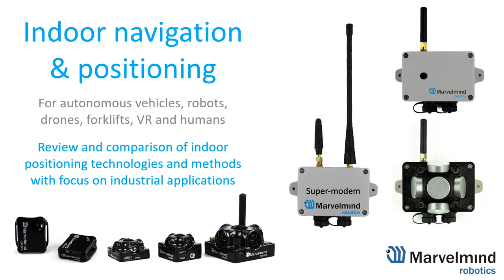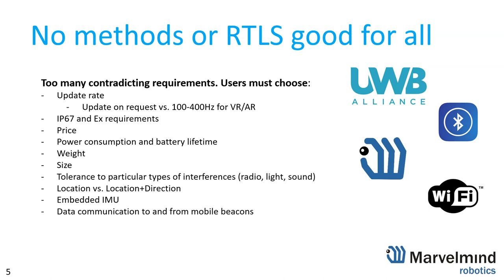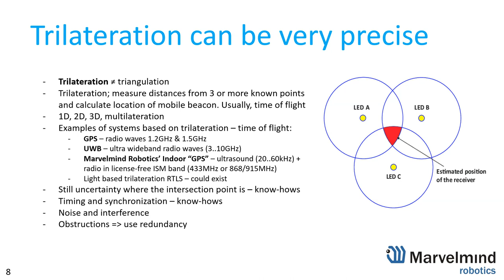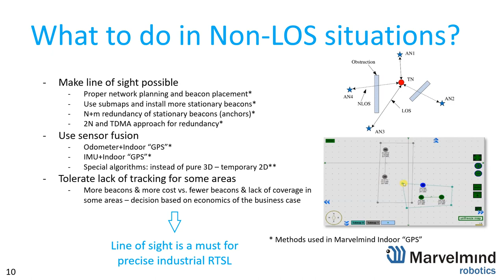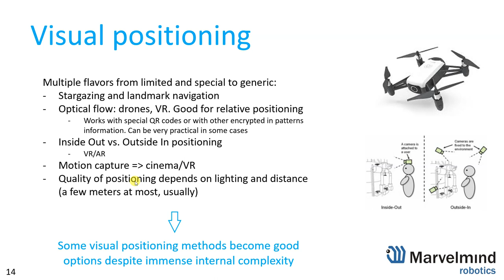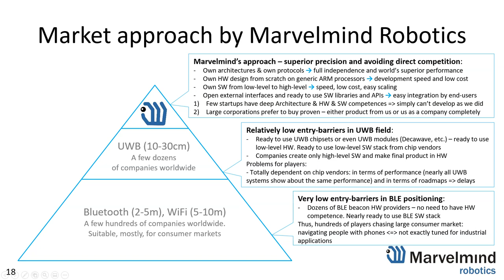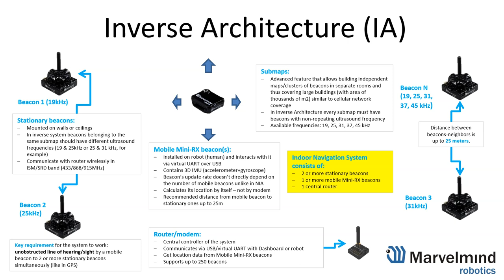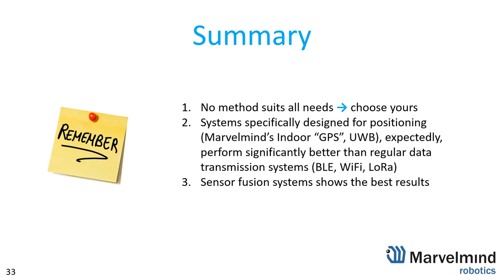Indoor positioning technologies review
Review and comparison of different indoor positioning technologies and methods with focus on industrial applications.

Transcript:
[0:00] Indoor navigation & positioning
[0:59] Problem to solve
[1:37] Terminology
[1:48] Types of indoor positioning methods
[8:23] No methods or RTLS good for all
[10:59] RSSI-based RTLS imprecise by design
[17:20] IMU-based RTLS drifts a lot
[22:28] Trilateration can be very precise
[26:48] Precise RTLS must have line of sight
[35:14] What to do in Non-LOS situations?
[41:24] Different flavors of UWB
[43:45] LIDARs: precise, but not really designed for positioning and navigation
[45:46] QR codes + IMU + odometry
[47:24] Visual positioning
[52:53] Requirements: Location update rate
[56:12] Requirements: Power supply & battery lifetime
[1:01:04] Location vs. Location + Direction
[1:03:10] Market approach by Marvelmind Robotics
[1:05:17] Marvelmind Indoor “GPS”
[1:06:15] Indoor “GPS” (±2cm)
[1:06:27] Selected customers
[1:06:35] Autonomous robots, drones, VR
[1:06:45] Use cases: mobile assets tracking
[1:07:34] Use cases: safety & productivity
[1:08:41] Non-Inverse Architecture (NIA)
[1:15:03] Inverse Architecture (IA)
[1:18:12] Huge AGV, transport and people
[1:19:57] Safety at the construction site, people
[1:21:35] Safety when working cranes and people
[1:22:22] Tracking service staff
[1:23:58] Tunnel safety and performance
[1:27:25] Beacons comparison
[1:29:01] Summary
[1:30:02] Thank you!